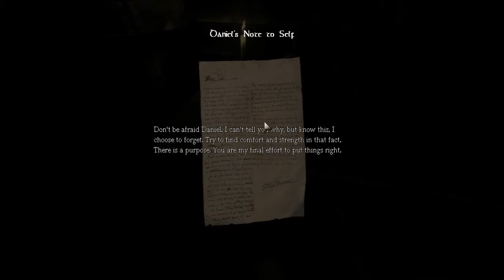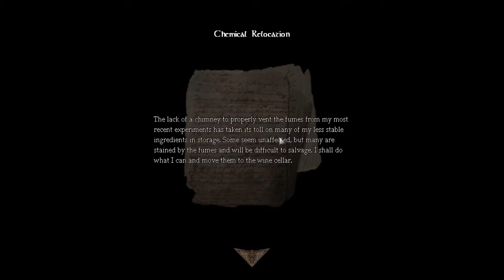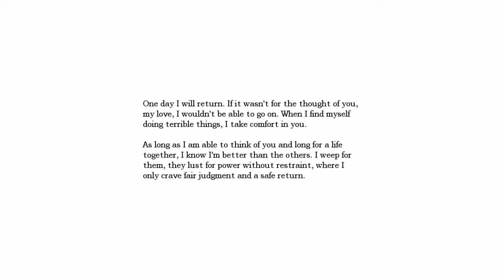Amnesia: The Dark Descent Walkthrough - Part 2 - Hall Laboratory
Amnesia: The Dark Descent, a first person survival horror. A game about immersion, discovery and living through a nightmare ... an experience that will chill you to the core. The game puts you in the shoes of Daniel as he wakes up in a desolate castle, barely remembering anything about his past. Exploring the eerie pathways, you must also take part of Daniel's troubled memories. The horror does not only come from the outside, but from the inside as well. A disturbing odyssey into the dark corners of the human mind awaits.

Developer: Frictional Games
Publisher:  Frictional Games, NA THQ (Retail)
Distributors: Steam, Desura, Ubuntu Software Center
Designers: Thomas Grip, Jens Nilsson, Mikael Hedberg (Writer)
Composer: Mikko Tarmia
Engine: HPL Engine 2
Version: 1.2 (May 17, 2011)
Platforms: Microsoft Windows, Mac OS X, Linux, Cloud (OnLive)
Release date: September 8, 2010 (Steam)
NA February 17, 2011 (Retail)
Genre: Survival horror
Mode: Single-player
Rating: ACB: MA15+, ESRB: M
Media/distribution: Digital distribution, DVD, Cloud computing

System requirements:
OS: Windows XP/Vista/7 / Linux / Mac OSX
Processor: 2.0Ghz
Memory: 2048 MB
Disk Space: 3 Gigabytes
Video Card: Radeon X1000/GeForce 6